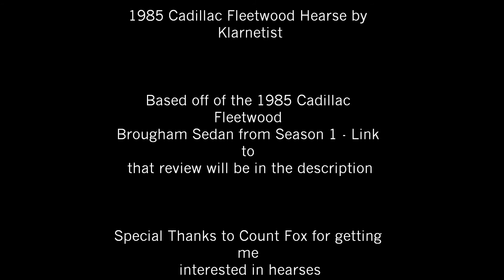[GTA SA Mod Showcase] Halloween Special - 1985 Cadillac Fleetwood Hearse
Happy Halloween!

This Cadillac Fleetwood Hearse is based off of the Cadillac Fleetwood Brougham mod that I reviewed last season.  This mod (by Klarnetist) has a well detailed interior as well as a beautiful interior with lots of detail. Enjoy!